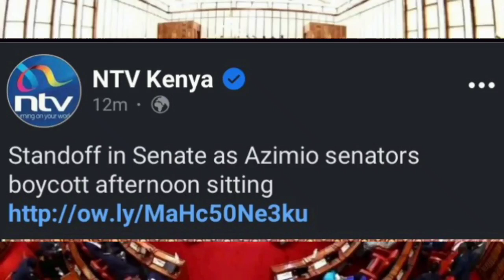No jokes!PANIC IN SENATE AS AZIMIO SENATORS BYCOTT TODAY'S SEATINGS|RUTO UTAJUTA SASA!RAILA ROARS